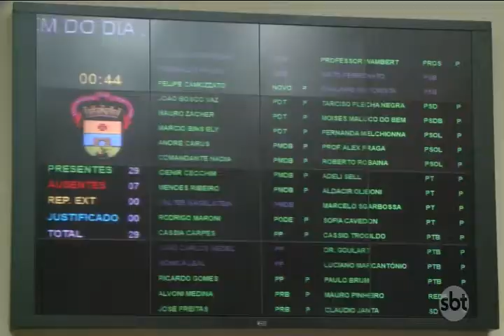Vereadores rejeitam impeachment do prefeito Marchezan Jr